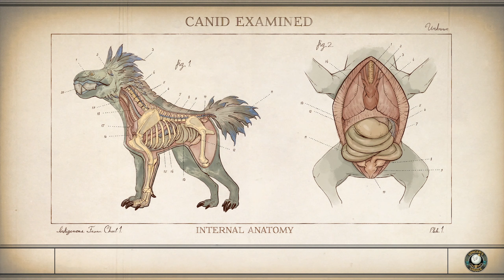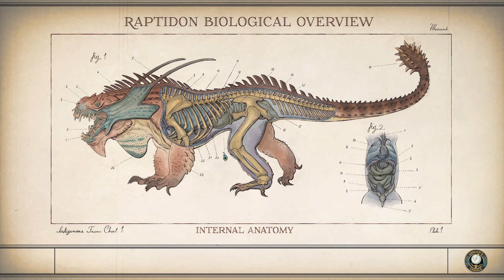The Outer Worlds Walkthrough Gameplay Part 6 - The Hard Choice (HD)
We are presented with a hard choice, but I think it was the only realistic one, the other place was not as defensible and didn't have enough room, at least with new leadership they should have a better life.

The Outer Worlds in HD 1080p full graphics lets play gameplay walkthrough with me Kielan! this is a longplay, I play as long as is reasonable on the day, this is so I can get more content out hopefully.

The Outer Worlds gives us a wonderful RPG based in Space!

Recorded in 1920 x 1080 60fps on Shadowplay

Mic: RE20 Inteface: RME Babyface

CPU: Intel i7 7700K OC 4.8K

MB: ROG STRIX Z270H

GFX Card: Geforce GTX 1080 OC 2050Mhz

RAM: 32GB DDR4 Corsair Dominator

Corsair H150 Pro Water Cooler

Rendered on Vegas pro 15 at 50kbps